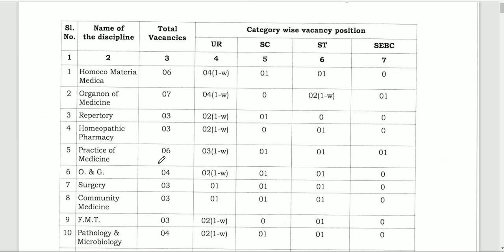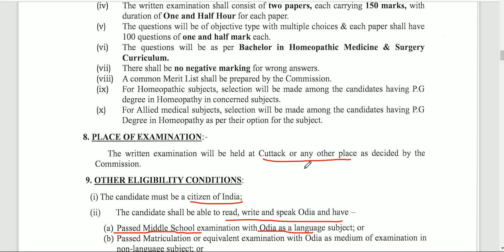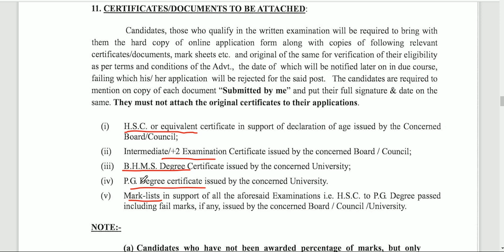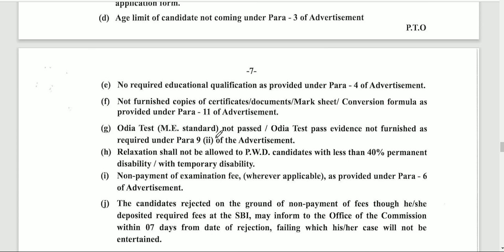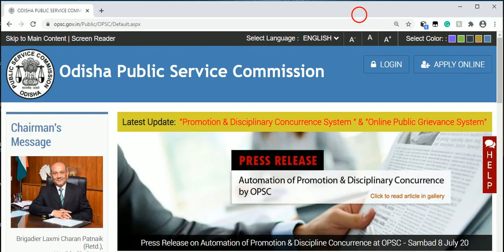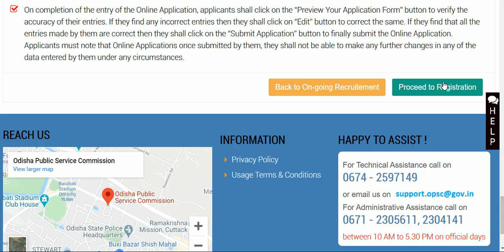lecture in homeopathy oosc new requirement in odisha 2020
ଓ.ପି.ଏସ୍.ସି(OPSC).Lecturerers  IN GOVERNMENT homoeopathic medical colleges of odisha.under health and family welfare department.

Municipal

10th +2 +3 12th degree pH.d m.phil. MBBS ,itt diploma degree chse have matric CPED BPED computer dca pgdca data entry engineering medical junior scientists  doctory Dmlt Ann gnm nurshry